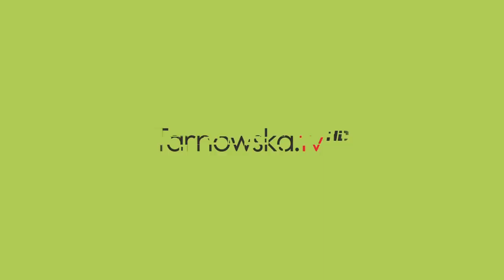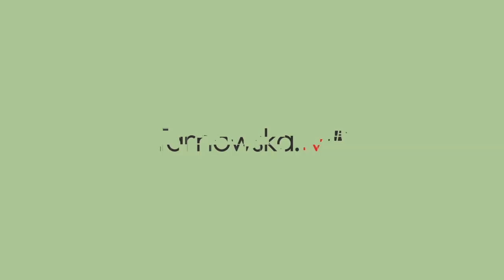Tomasz Olszówka Nasze Miasto Tarnów